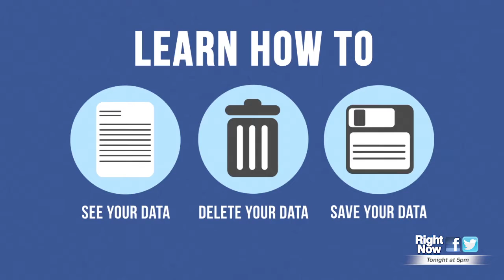Facebook Date (Broadcast)